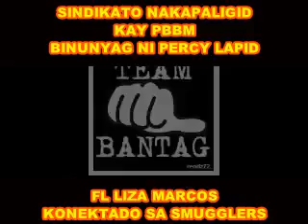Banat by Percy lapid sa mga sendikato.sino?generalbantag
Here are some  Percy lapid fired ,
    napalibotan Ng sendikato si PBBM.